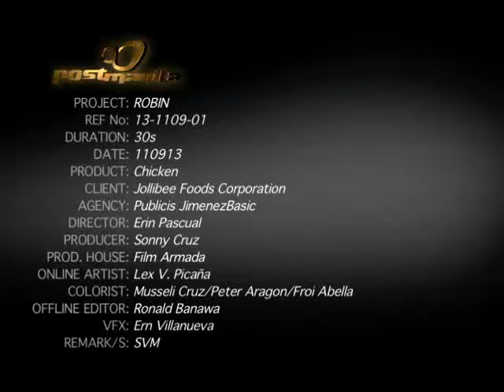"ROBIN"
AGENCY: Publicis Jimenez Basic
CLIENT: Jollibee Foods Corporation
DIRECTOR: Erin Pascual
EXECUTIVE PRODUCER: Anthony Madlangbayan
POST HOUSE: Post Manila
PRODUCTION HOUSE: Film Armada